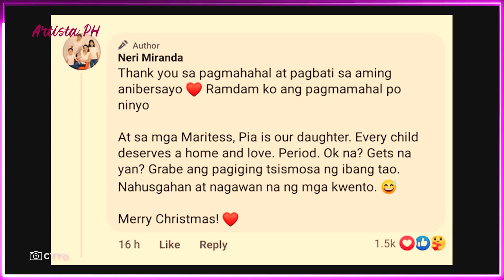NERI MIRANDA SINAGOT ANG NETIZENS TUNGKOL SA BATANG BABAENG KASAMA SA KANILANG FAMILY PICTURE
Agad na inalmahan ni Neri Naig Miranda ang katanungan ng netizens. Ukol sa batang babae na kasama sa litrato ng kanilang pamilya.
Nabahiran ng intriga ang masayang post ni Neri kamakailan. Kung saan ibinahagi niya ang larawan ng kanilang pamilya.
Ang nasabing larawan ay pagbati ni Neri para sa 7th wedding anniversary nila ng asawang si Chito Miranda.
Ani Neri sa kanyang post, “Happy 7th year wedding anniversary, Dad! I love you so much!
You are the best Dad and the best husband! Wala na kaming mahihiling pa.
Thank you for making us happy EVERYDAY. Palagi mo kaming pinapatawa at hindi mo nakakalimutang ipakita kung gaano mo kami kamahal.
Sa comment section naman ng kanyang post maraming netizens ang nagtataka kung sino nga ba ang batang babae na kasama sa kanilang litrato.
Dahil ang pagkakaalam lang ng publiko ay dalawa lang ang anak nila Neri at Chito.
Mayroong mga nagsasabing kapatid ito ng aktres at meron ding nagsasabing anak umano ni Chito ito sa ibang babae.
Kaya naman para matapos na ang bulong bulungan ay sinagot na agad ni Neri ang hinala ng marami.
Ayon sa Wais na Misis ay daughter nila si Pia. Dagdag pa nito na every child deserves a home and love.
Kaya wag na daw umanong manghusga pa at gawan ng kwento ang kanilang family photo..